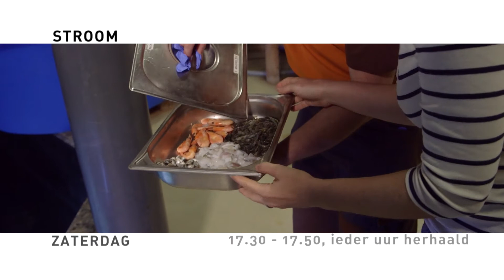Promoclip afl 2 STROOM - Steur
Vroeger zwon de imposante steur in het Haringvliet. De steur kan wel 3 meter lang en 300 kg worden. Er wordt vanuit het Droomfondsproject Haringvliet gewerkt aan de terugkeer van de steur. Aflevering 2 van STROOM op RTV Rijnmond duikt in het verhaal van de steur.